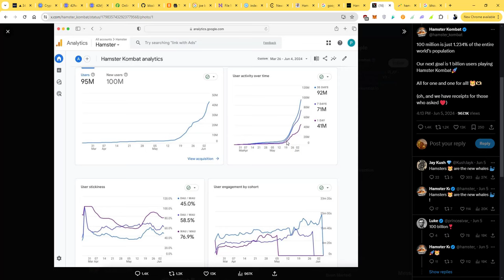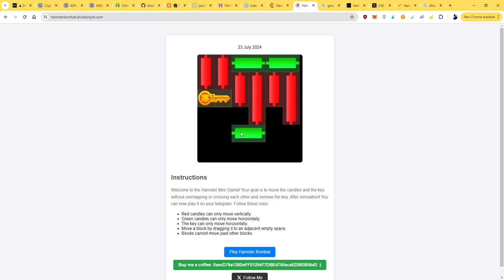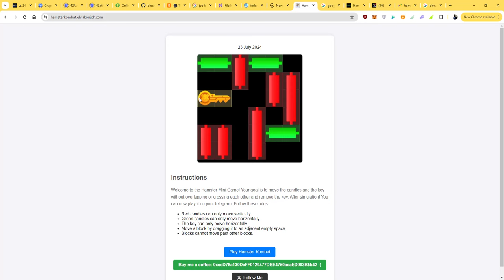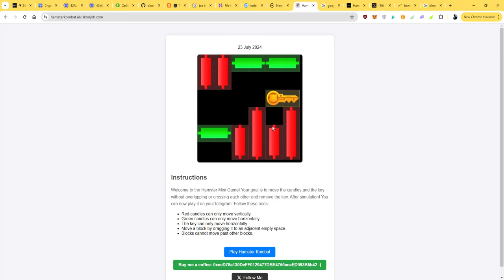Astuce pour trouver les clés de Hamster Kombat a moins de 20 sec.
Liens utiles pour vous éduquer gratuitement :
- Burkina Faso: EJARA-CM-BF
- Mali: EJARA-CM-ML
- Togo: EJARA-CM-TG
Vous pouvez rejoindre le groupe Télégramme SVP.